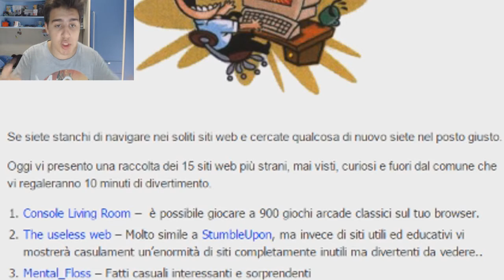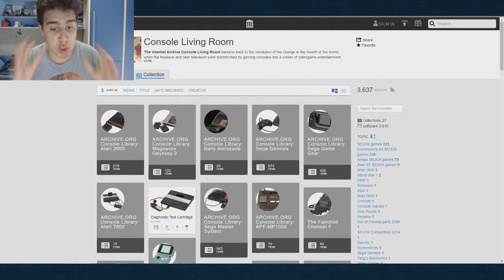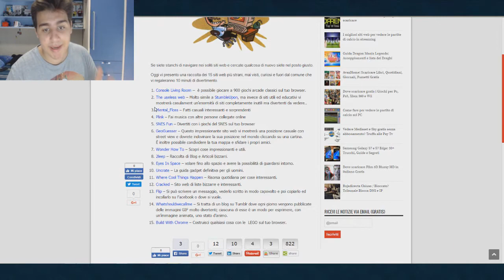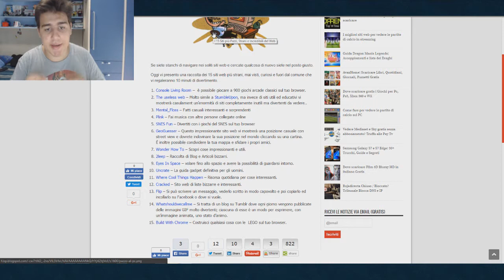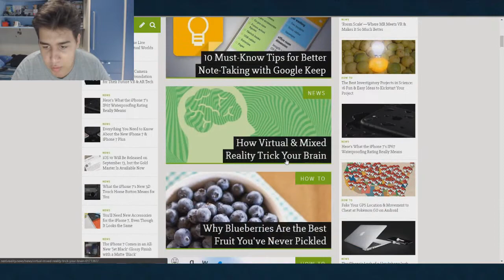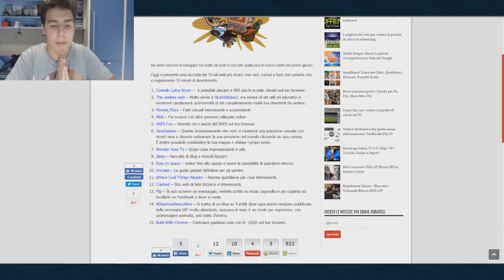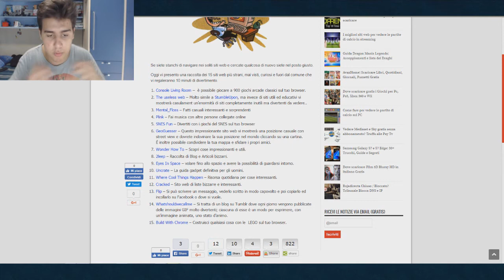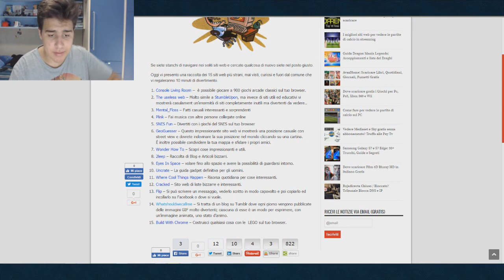15 SITI STRANI & PAZZESCHI Del WEB!! [DislikeBOTTED]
★ PAGINA FACEBOOK ★

★GIOCHI A BASSO PREZZO?? VISITA G2A!!

★ATTREZZATURA:
➜ Microfono: Samson Meteor Mic
➜ Webcam: Logitech c920
➜ Videocamera: Xiaomi Yi
➜ Mouse&Tastiera: Cooler Master DEVASTATOR